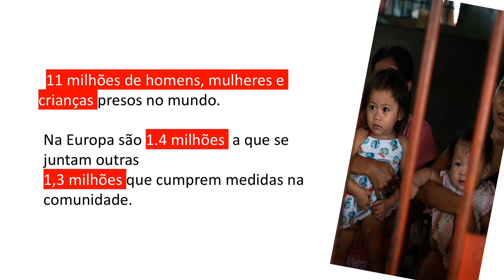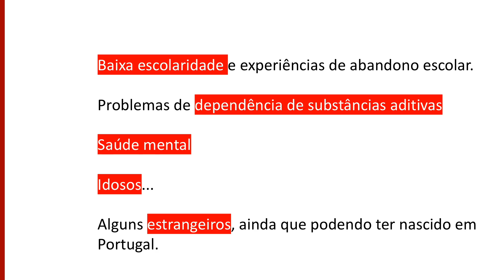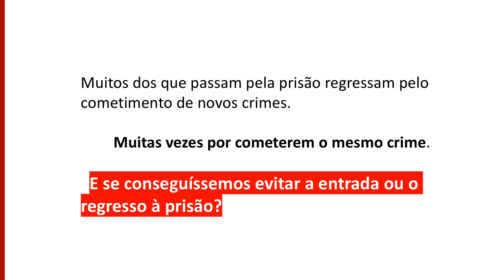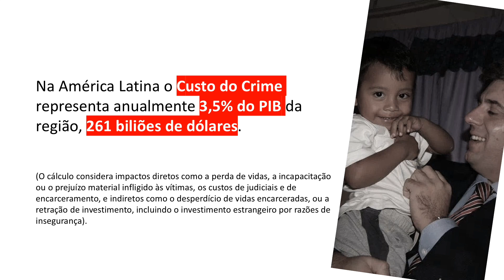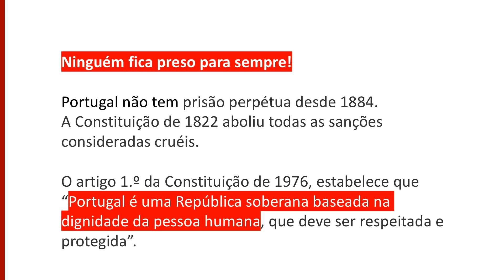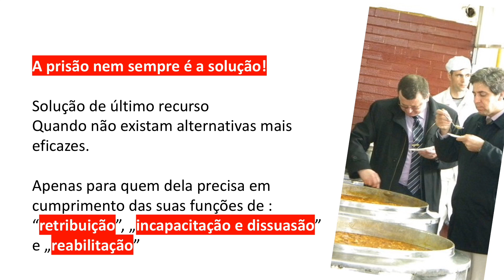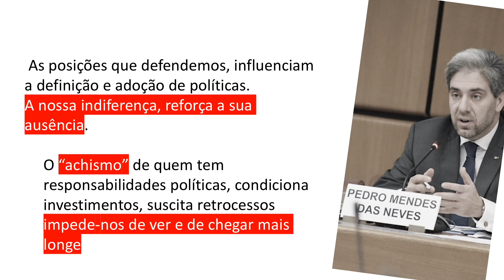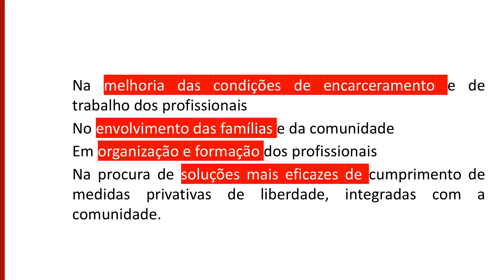Vidas e justiça. A ciência, as políticas e o futuro. | Pedro das Neves | TEDxLisboa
O que é uma cadeia? E qual o custo do crime e do encarceramento? Será que as políticas estão actualizadas com os dados actuais e com a evolução da sociedade? A prisão é provisória mas o custo da permanência e da reincidência é elevadíssimo, emocionalmente para todos os envolvidos pelas razões óbvias, mas também para o Estado. Estamos a perder oportunidades?
 Trabalha há mais de duas décadas em reforma da administração pública e em sistemas de inovação no setor de justiça criminal, tendo visitado mais de 1250 prisões em 45 países. É diretor executivo da IPS_Innovative Prison Systems – uma empresa que se dedica à investigação e consultoria especializada nas áreas da modernização de sistemas de justiça e de serviços prisionais e de reinserção – e diretor executivo da ICJS Innovative Criminal Justice Systems Inc.

Pedro participa em vários grupos de trabalho de reforma da justiça, colaborando com instituições como a UNODC United Nations Office on Drugs and Crime. É convidado frequente em reuniões da Comissão Europeia, Conselho da Europa e EUROPRIS e como orador em diversos eventos internacionais.
Pedro é membro dos grupos de peritos da Comissão Europeia (‘DG JUST’) relativos à implementação da Estratégia Europeia de Formação Judiciária Europeia e à aplicação do Mandado de Detenção Europeu (como membro suplente). This talk was given at a TEDx event using the TED conference format but independently organized by a local community.